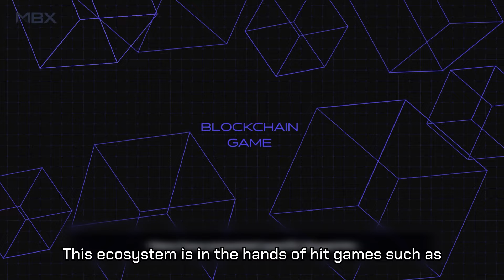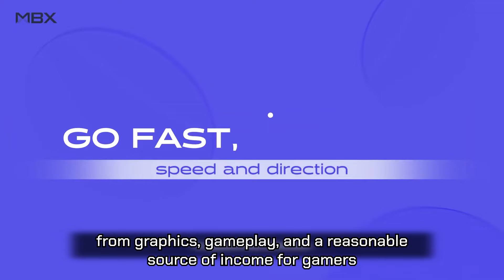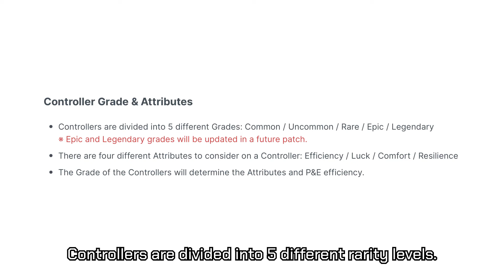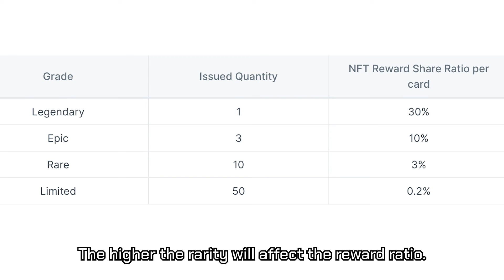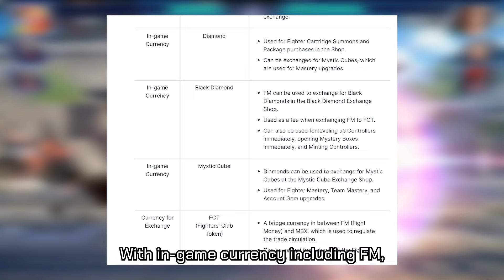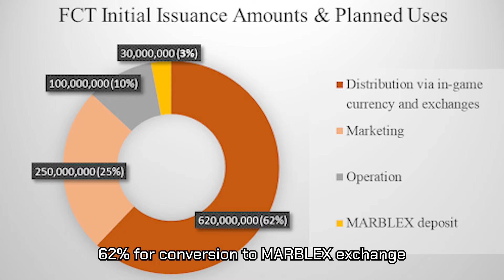[FREE TO EARN] KING OF FIGHTERS TRANH $4000 TỪ NETMARBLE | MMG PLAY TO EARN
The King of Fighters là tựa game đối kháng huyền thoại, gắn liền với tuổi thơ của chúng ta. Vừa qua, game thủ khắp nơi trên thế giới cùng chào đón series kế tiếp thương hiệu toàn cầu này do Netmarble phát hành với cái tên: The King of Fighters Arena. Chắc chắn sẽ đem lại trải nghiệm Gameplay tuyệt vời, cùng với nền đồ hoạ tiên tiến. Đặc biệt, khi kết hợp với công nghệ Blockchain, những phần thưởng sẽ được nâng tầm giá trị của mình. Đây là dự án tiềm năng mà bạn không nên bỏ qua. Hôm nay, hãy cùng MMG chúng mình tìm hiểu qua video này nhé.

► MMG Play To Earn là kênh YouTube chính thức của Mad Monkey Guild, chủ yếu sản xuất nội dung liên quan đến thị trường NFT GAME
► Tất cả thông tin là do team mình tự nghiên cứu và tổng hợp sau đó đưa ra cái nhìn khái quát và khách quan để các bạn có thể chơi game vui vẻ và an toàn hơn
►Những loại nội dung mà bọn mình thường sản xuất
👉 Tin tức nóng hổi trên thị trường game Play To Earn
👉 Xem xét, phân tích và đánh giá các dự án NFT Game triển vọng
👉 Hướng dẫn chơi NFT Game từ cơ bản đến nâng cao
👉 Kiến thức cơ bản giúp người mới làm quen với NFT Game
👉 AMA - Live stream cùng những nhà phát triển game
👉 NFT Game Live stream
⛔️ Tất cả chỉ vì mục đích cung cấp thông tin và không được xem như là lời khuyên đầu tư, các bạn hãy cân nhắc kỹ trước khi đưa ra quyết định nhé
⛔️ Bọn mình sẽ không chịu bất kỳ trách nghiệm nào liên quan đến việc đầu tư của bạn